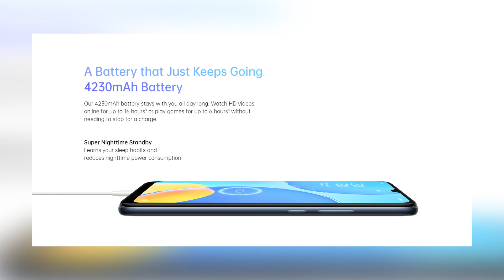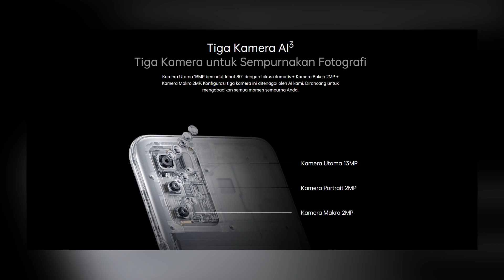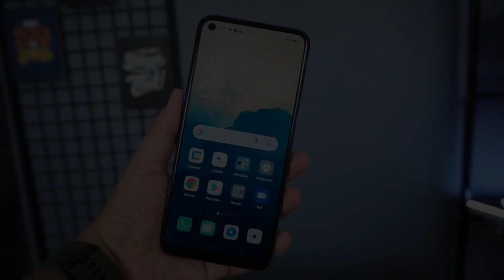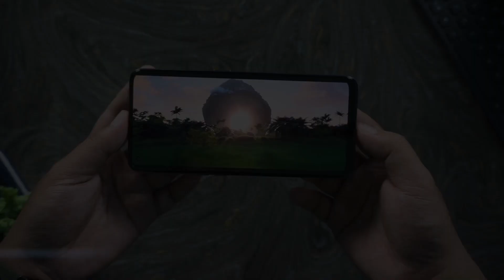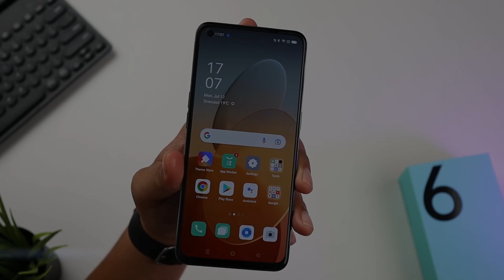Update Harga Oppo November 2021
DAFTAR HARGA OPPO TERBARU BULAN NOVEMBER 2021
Di vidio ini kita menginformasikan harga smartphone Oppo di bulan November 2021. Ini adalah harga SRP / standart yg di keluarkan oleh pihak Oppo untuk semua harga jual setiap type produknya, mulai dari Oppo A15, Oppo A16, Oppo A15S, Oppo A54, Oppo A74, Oppo Reno 5, dan Oppo Reno 6.

Alamat :
Sanggulan Kediri Tabanan BALI